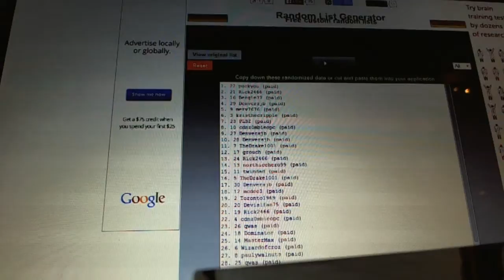C&C #2756 Multi Randoms